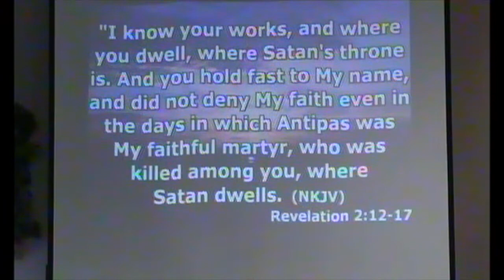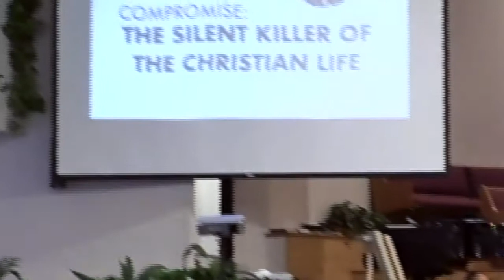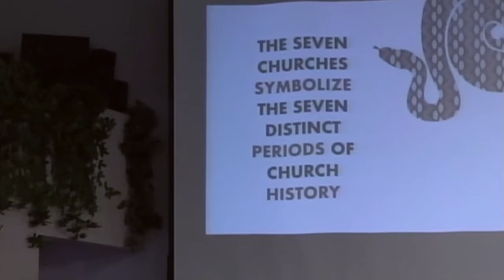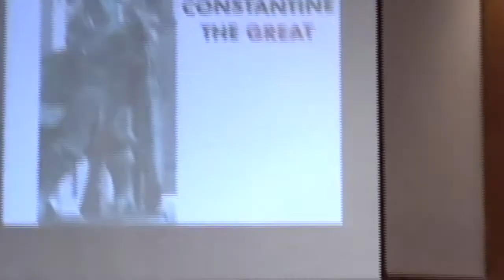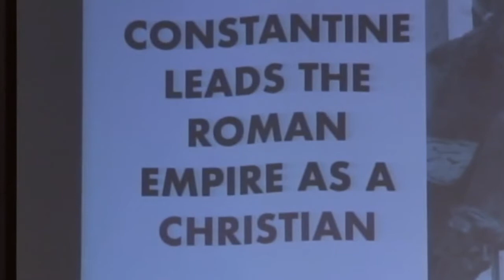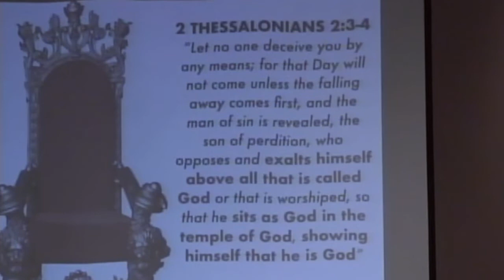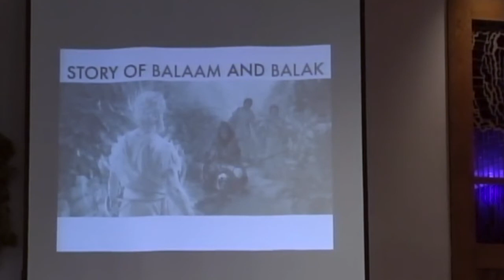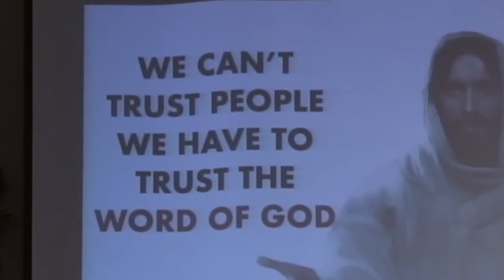Creeping Compromise | Rodney Balmes, October 14, 2017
Message: Creeping Compromise
Speaker: Rodney Balmes

Central Filipino Seventh Day Adventist Church
“To help prepare a people for the soon return of Jesus Christ”